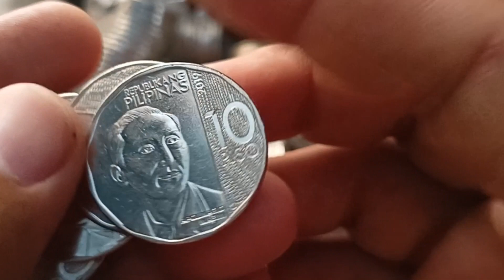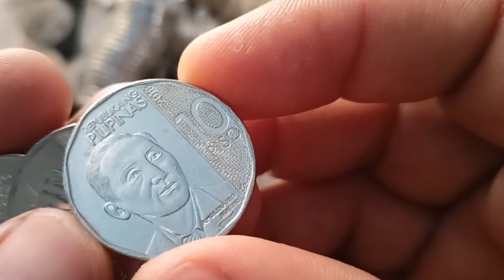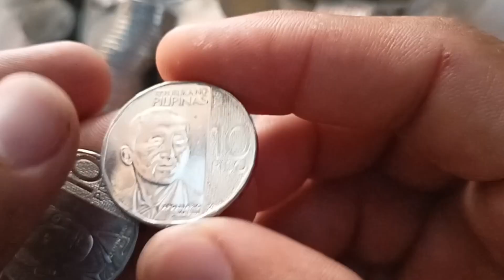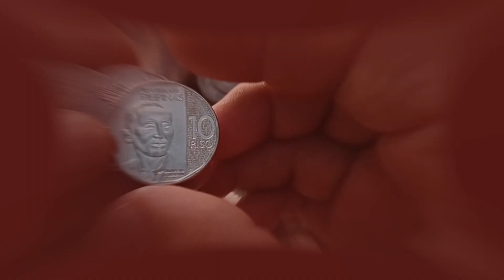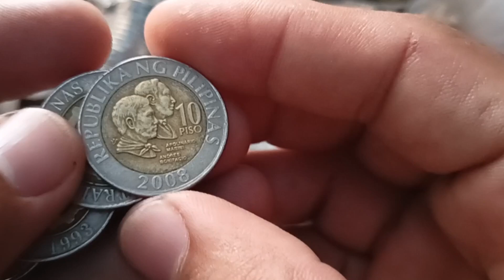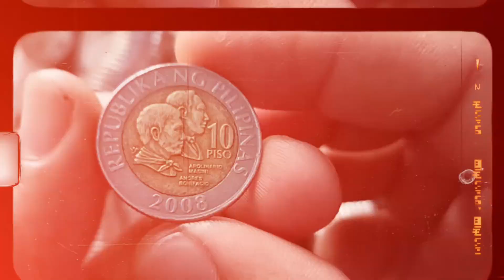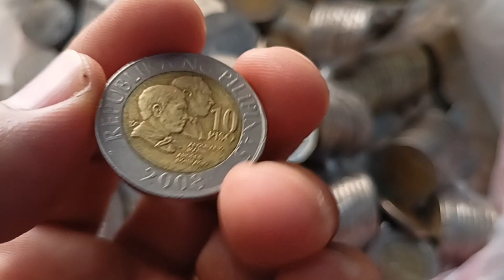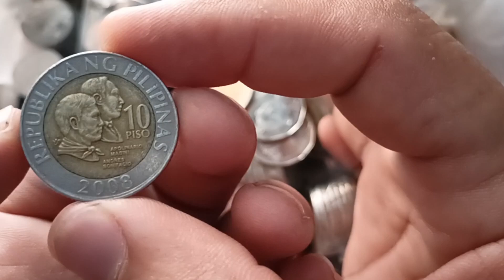ISANG URI MG 10 PISO HARD TO FIND NA HINDI MO DAPAT GASTUSIN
vlog title ISANG URI NG 10 PISO HARD TO FIND NA HINDI MO DAPAT GASTUSIN

sa video ito ay tinuloy ko ang aking coin hunting at naka hunt nga ako ng year 2020 at ang isang uri ng 10 piso hard to find na hindi mo dapat gastosin alamin panuorin hanggang dulo upang malaman kung ano ang isang uri ng 10 piso hard to find na hindi mo dapat gastosin. happy hunting po sa ating lahat